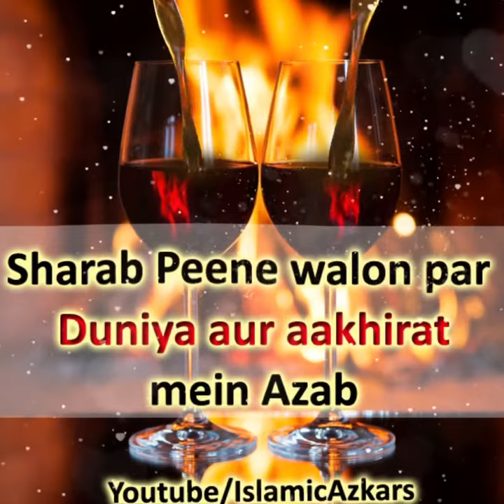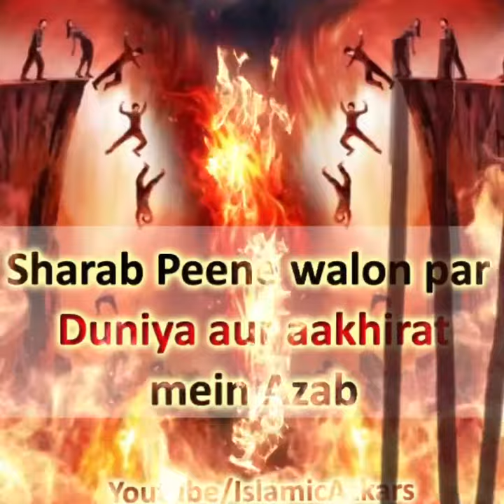Sharab 🍷 pine walon par Duniya aur Aakhirat mein Azab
Bismillahirrahmanirraheem
✦ : Shraba peene walon par Duniya aur Aakhirat mein Azab
✦ : Rasool-Allah Sallallahu Alaihi wasallam ne farmaya Sharab na peena kyunki ye har burayee ki kunji hai Jo duniya mein sharab peeyega wo aakhirat mein (jannat ki)
sharab se mehroom rahega , Sharab peene ka aadi boot parast ki tarah hota hai aur wo jannat mein nahi jayega

✦ Abdullah bin Amr Radi Allahu Anhu se rivayat hai ki Rasool-Allah Sal-Allahu Alaihi wasallam ne farmaya jo sharab peeye aur nashe mein mast ho jaye to uski namaz

challis (40) roz tak Qubul nahi hogi, aur agar wo us dauran mar gaya to dozakh mein jayega agar usne tauba kar li to Allah qubul farmayega.

✦ Aur phir dobara sharab peeye aur nashe mein mast ho jaye to uski namaz challis (40) roz tak Qubul nahi hogi, aur agar wo us dauran mar gaya to dozakh mein

jayega agar usne tauba kar li to Allah qubul farmayega.

✦ Aur phir se (teesri baar) sharab peeye aur nashe mein mast ho jaye to uski namaz challis (40) roz tak Qubul nahi hogi, aur agar wo us dauran mar gaya to dozakh

mein jayega agar usne tauba kar li to Allah qubul farmayega.

✦ Phir agar usne (Chothi baar phir se)  sharab pee li to Allah subhanahu usko Qayamat ke din Radgat-AlKhabal jarur peelayenge Sahaba Radi Allahu Anhuma ne arz kiya

ki eh Allah ke Rasool-Allah Sal-Allahu Alaihi wasallam Radgat Al Khabal kya cheez hai, farmaya dozakhiyo ka khoon aur peep.

Sunan Ibn Maja, 3371, 3373, 3375, 3376, 3377-Sahih
 ✦ : The Punishment of Drinking wine in this world and Hereafter
✦ : Rasool-Allah Sallallahu Alaihi wasallam Said Do not drink wine, because it is the key of all evils. Whoever drinks wine in this world, he will not drink it in the Hereafter.
The one who is addicted to wine is like one who worships idols and he will not enter Paradise.

✦ : Rasool-Allah Sallallahu Alaihi wasallam Said  Whoever drinks wine and gets drunk, his prayer will not be accepted for forty days, and if he dies he will enter Hell, but

if he repents, Allah will accept his repentance.

 If he drinks wine again (second time) and gets drunk, his prayer will not be accepted for forty days, and if he dies he will enter Hell, but if he repents, Allah will accept

his repentance.

✦ : If he drinks wine again (third time) and gets drunk, his prayer will not be accepted for forty days, and if he dies he will enter Hell, but if he repents Allah will accept his

repentance.

✦ : But if he does it again (Fourth time) , then Allah will most certainly make him drink of the Radgat-AlKhabal (mire of the puss or sweat) on the Day of Qayanah They

said: O Messenger of Allah Sallallahu Alaihi wasallam , what is the Radgat-AlKhabal ?  Rasool-Allah Sal-Allahu Alaihi wasallam said The drippings of the people of Hell.
(Which comes from their wounds)